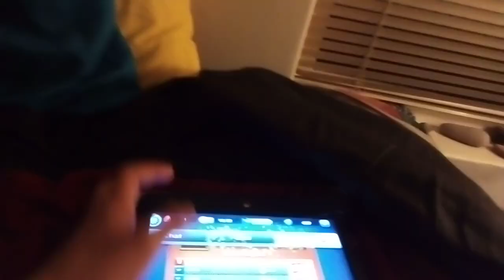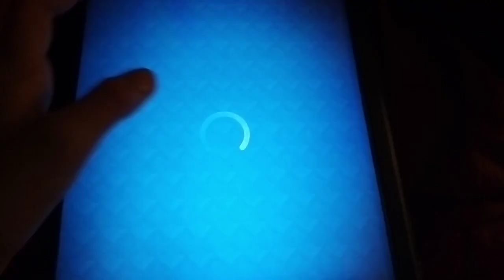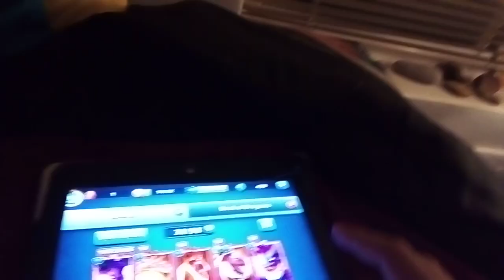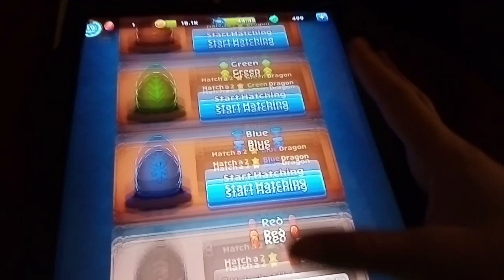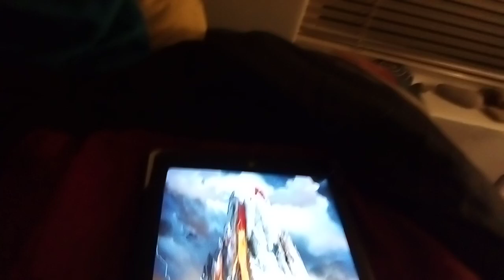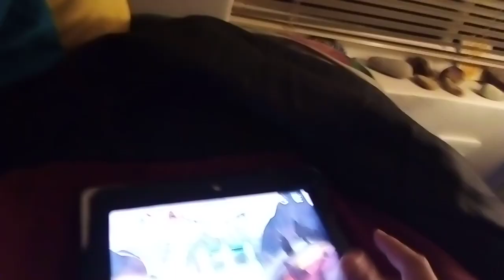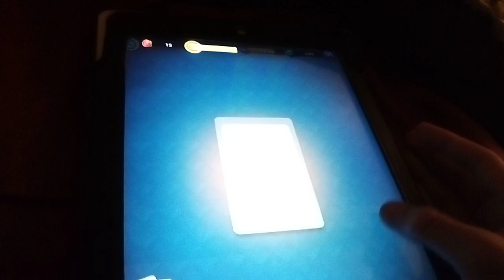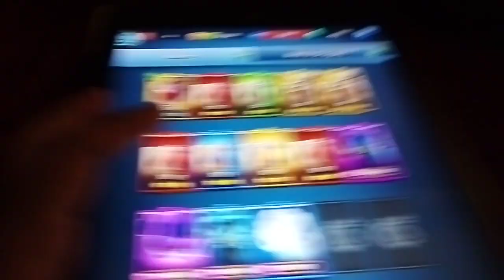Titan uprising episode 10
This is episode 10 wow